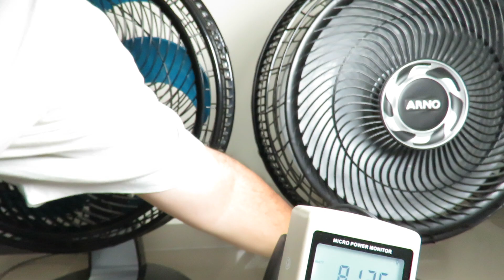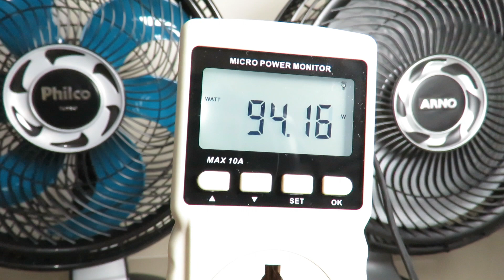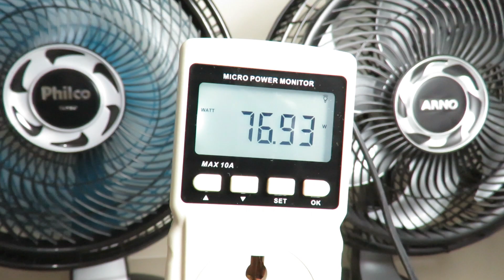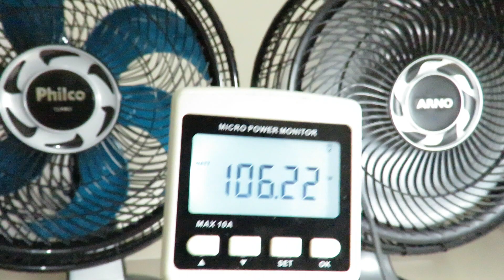Teste Consumo Ventilador Philco Turbo PVT400 AZ 155w Lançamento vs Arno Silence Force 40cm 126w